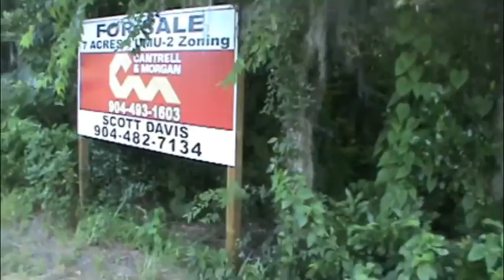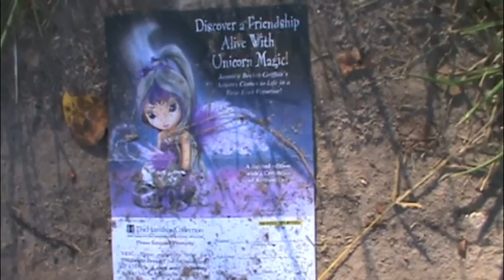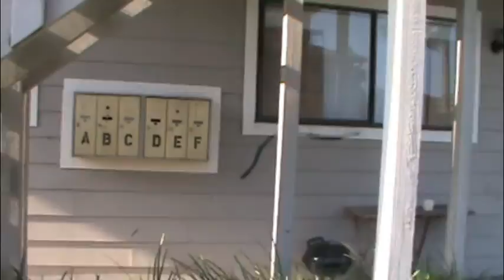Hal McGee and his new dog take their first long walk - Gainesville, Florida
Hal McGee and his new dog take their first long walk. This is my new dog, Stanley Oliver McGee. He is a one year old Papillon-Pomeranian mix and today, Tuesday, August 13, 2013, is his second day with me. This a video of our first long walk together in southwest Gainesville, Florida, and it is loaded with sights, sounds, and spoken observations by me on all of the mundane delights of the neighborhood, past sites where sounds on my tapes were recorded, and the hometaper life in general. This is actually very much like one of my homemade tapes of field recordings of everyday sounds - except that there are sights in addition to sounds - all in wonderful color and stereo sound.